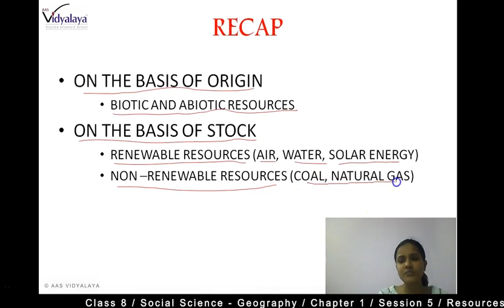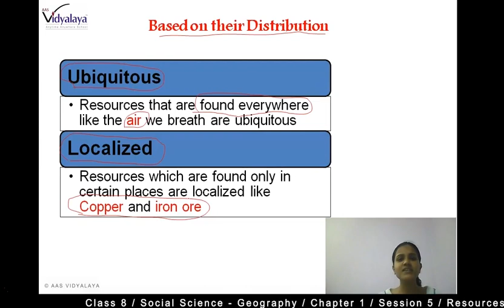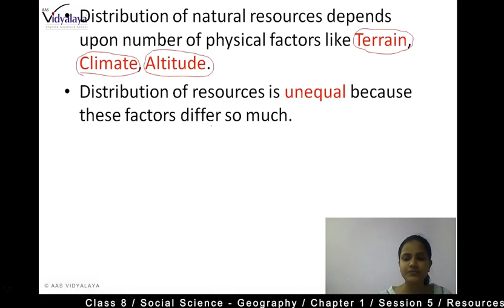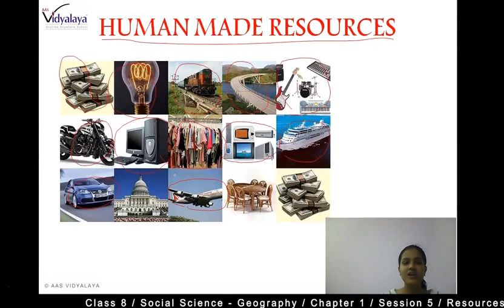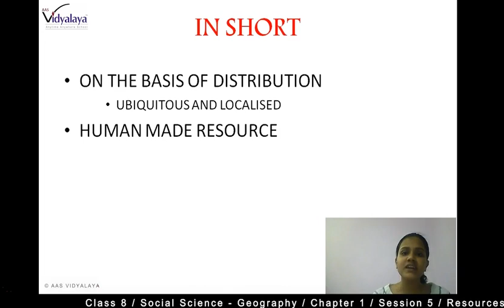163 NIOS OBEC SCIENCE C18S5 - Resources